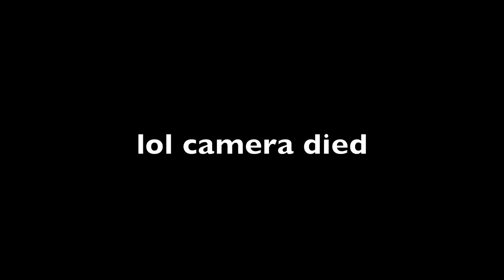SURPRISING MY FAMILY AND MEETING CHARLIE!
I secretly flew to Boston to surprise my family and see baby Charlie! Also my first day of school!!